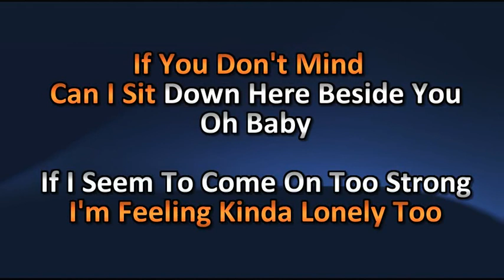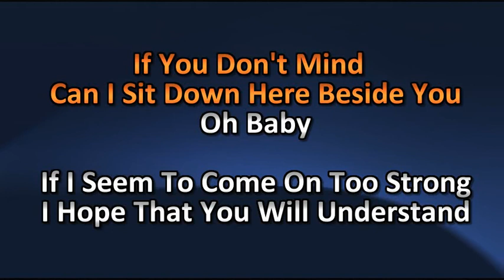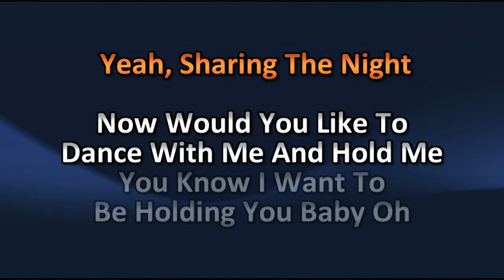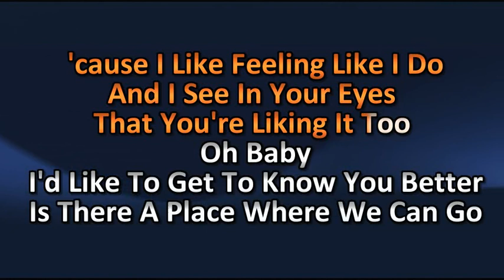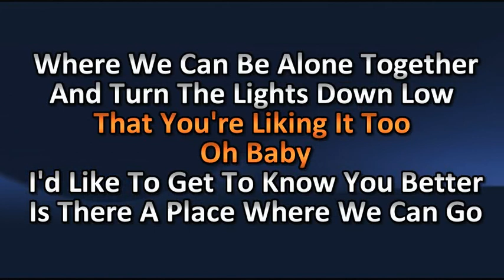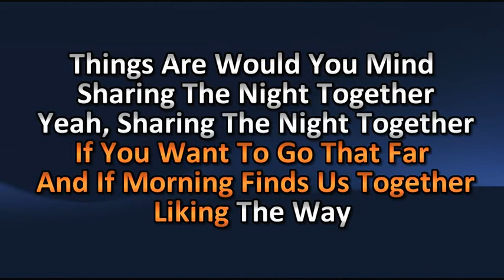KB017 ARTHUR ALEXANDER SHARING THE NIGHT TOGETHER KARAOKE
A KEYBOARD RENDITION OF THIS CLASSIC FOR MY KARAOKE FANS AND SUPPORTERS

DJ WADE